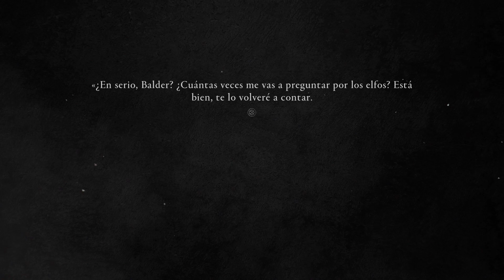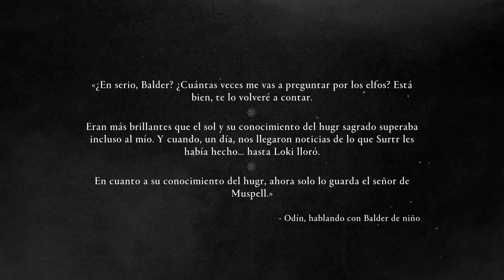Jugandoa Assassin's Creed Valhalla: El Amanecer del Ragnarök [Español HD] [05]